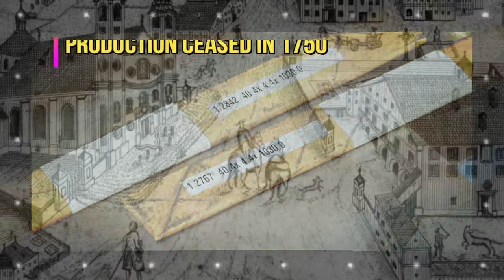India's contribution to Game of Thrones | 5 Exciting Facts from Bong Voyager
This is a special Vlog from Bong Voyager on the 5 connections of Game of Thrones to India !

Dedicated to the India GOT Fans !

Indian origin people involved:

Qhono- Staz Nair
Ellaria Sand- Indira Varma

Other Contributions:
Costumes, Merchandise and CGI for Dragons.

The clips used in this video belong to HBO and the Game of Thrones brand. Clips were used just for representational purposes and to explain the contribution of Indians to this series.